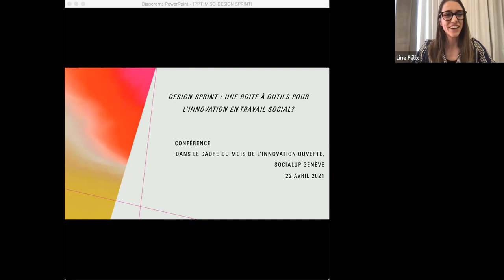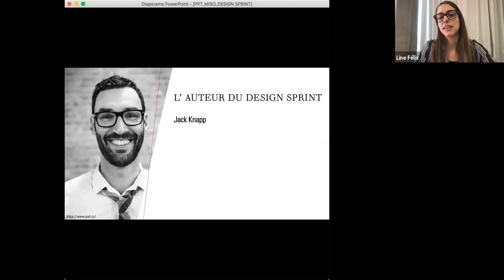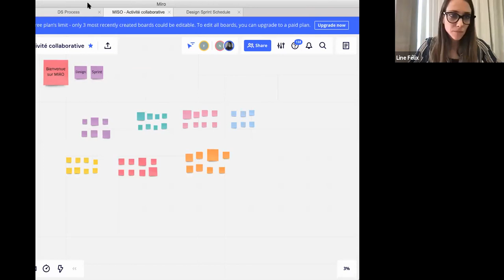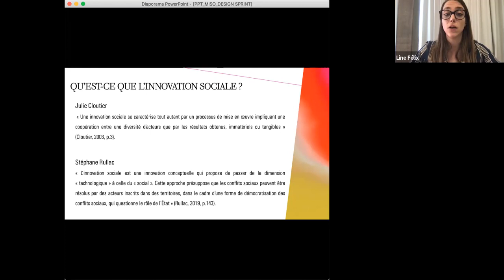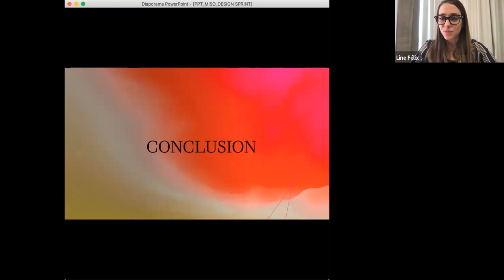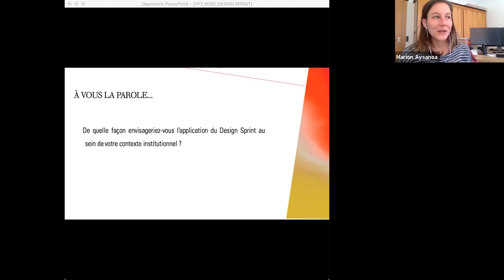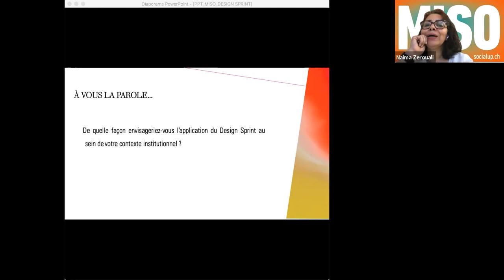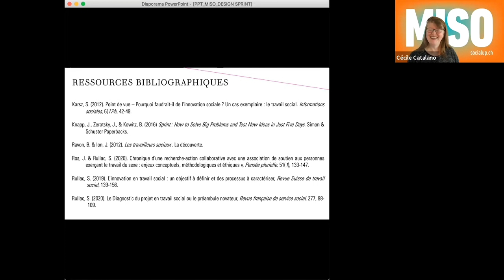Design sprint présenté par Aline Félix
Unité de temps et de lieu", cela évoque en général le théâtre classique. Mais ici il s'agit du Design Sprint, un processus de création qui met en œuvre cinq étapes pour explorer un maximum d'idées, prototyper et tester les meilleures avant de lancer un produit sur le marché. Issu d’approches humaines tels le Design Thinking, le Lean Developpment et la méthode Agile, le Design Sprint est habituellement utilisé par les startups ou les grandes entreprises, dans le but de réduire les risques lors de la mise sur le marché de nouveaux services ou de produits innovants.

Et pour le social ? À partir d’une expérience personnelle, Aline Félix a étudié ce processus pour évaluer dans quelle mesure il est adapté à l'intervention sociale : elle nous livre son analyse.